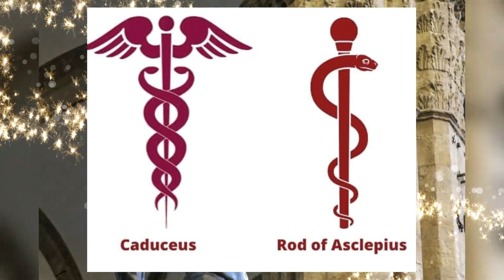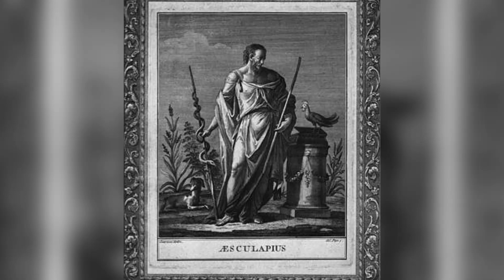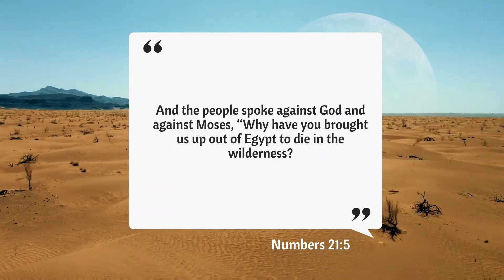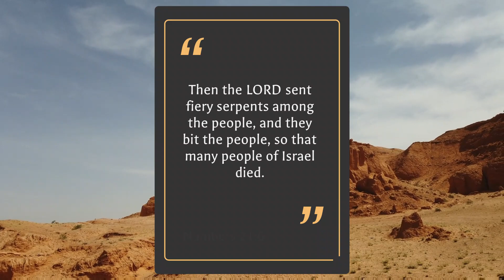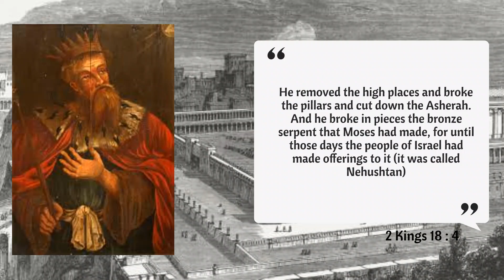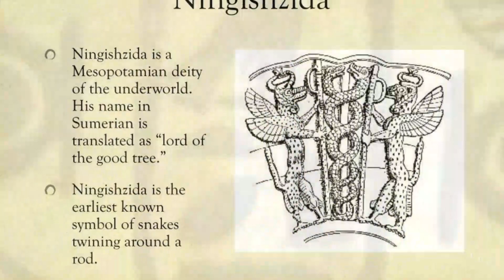The Caduceus, The Rod of Asclepius & Nehustan. Ancient Gods of Healing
A discussion on a few Gods of Healing, we also take a look at The Caduceus, Rod of Asclepius & The Bronze Serpent.